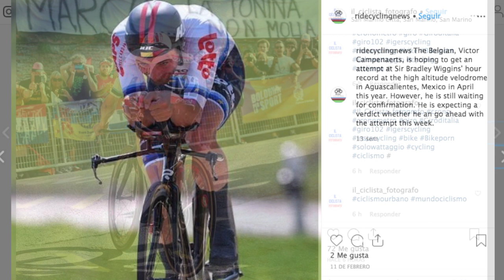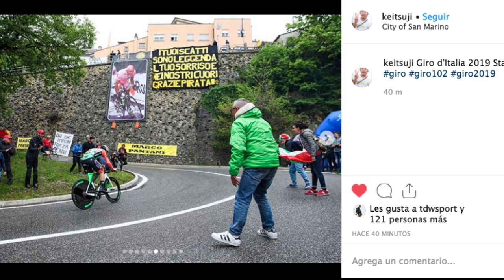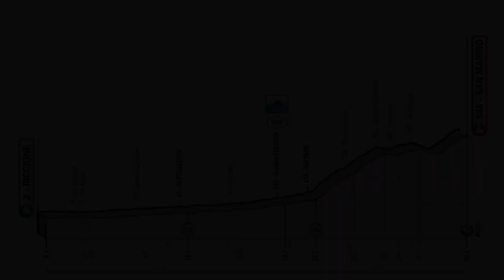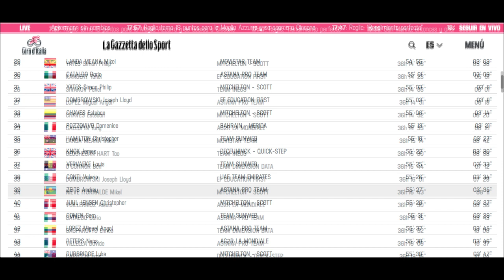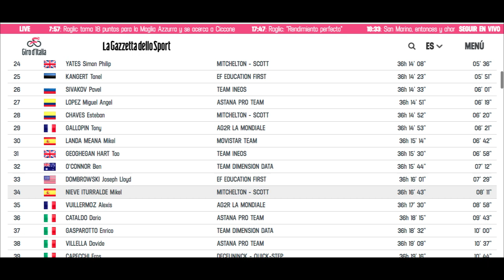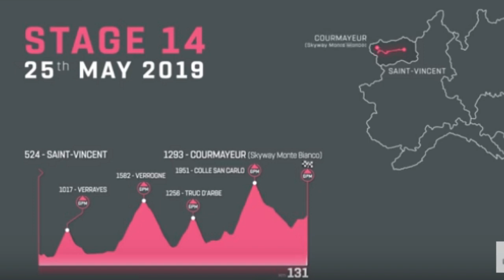Etapa 9: Roglic Cronoman - CRI 35km - Giro d´Italia 2019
Primoz Roglic gana la segunda Contra Reloj Individual de este Giro d´Italia y saca gran diferencia frente a sus demás rivales · Mañana día de descanso para enfrentar la segunda semana el primer encuentro con la verdadera montaña · Gracias por acompañarme